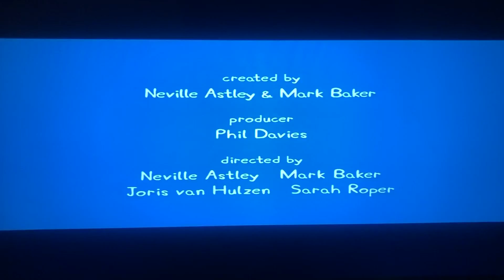The Elf Factory Productions/Astley-Baker Davies/Entertainment eOne (2004-2016)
From “Peepa Pig” 🐷 🐖”